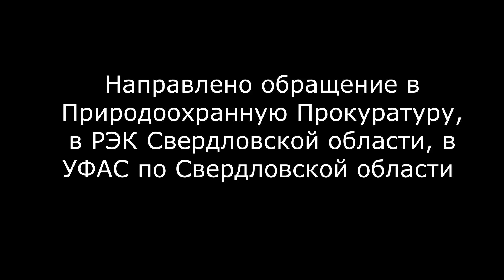Предприятие водопроводно канализационного хозяйства Свердловской области Арамиль